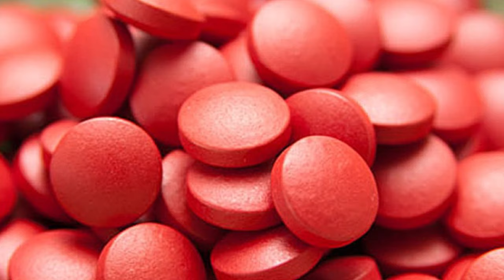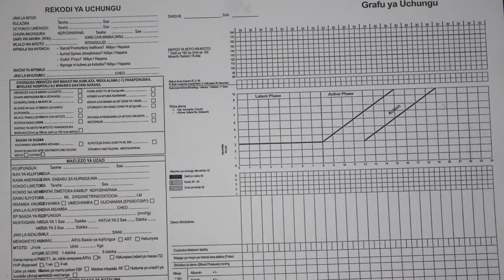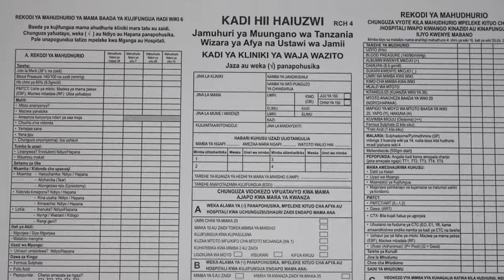Mjamzito Wa 2024, Mambo Yakufanya Na Kutofanya Katika Ujauzito Ili Kuwa Na Afya Bora! (Mambo 27)!!.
Mjamzito 2024, Mambo yakutofanya Mjamzito Wa 2024,Mjamzito Mambo ya kufanya 2024,Dalili za Uchungu wa Mwanzo 2024 na Dalili za Uchungu kwa Mjamzito au Dalili za Mimba 2024.

Bonyeza link hii hapa chini ili kusubscribe channel hii

Je Kujinyoosha Kwa Mama Mjamzito Kuna Madhara Gani?? (Madhara Ya Kujinyoosha Sana Kwa Mjamzito) bonyeza link hapa

Sababu ya Maumivu ya kiuno au sehemu ya chini ya tumbo miezi mitatu ya mwishoni (Wiki 32,33,34 hadi 36 bonyeza link hii

Jinsi ya kugeuka na kulala kitandani Mjamzito mwenye Tumbo kubwa Sana au Mimba kuanzia miezi mitano na zaidi.

Mjamzito mwenye Damu group O na mume mwenye group A au B mimba huweza kuharibika pia?